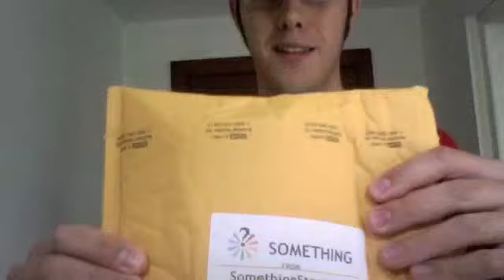My Purchase from The Something Store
My results from a $10 purchase on "Something" from the Something Store.